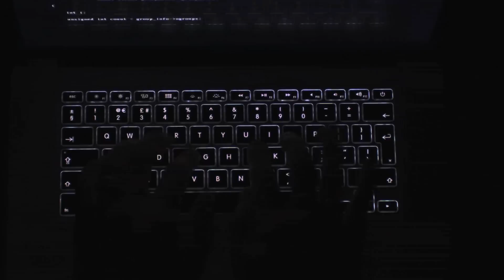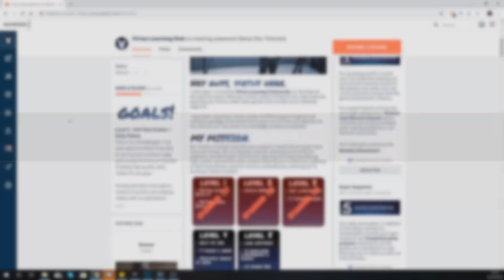Learn Programming For Video Games - C++ Programming Fundamentals Course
Want to be a video game programmer, but not too sure where to start? Throughout this series you'll learn the fundamentals and principles of C++ programming and how you can apply it to game development for use within engines such as Unreal Engine 4

You'll learn the language just like any other, breaking down the principles of object oriented programming, event driven programming and correct syntax.

You'll learn everything you need to know such as working with variables, functions, loops & more!

The first episode goes live on the 31st, want instant access?

My Recommended Desktop Setup:
GTX 1060
AMD Ryzen 5 1500X
RAM Corsair 8 x2
Corsair CX750M
Case NZXT Phantom 410
Motherboard MSI Tomahawk
Corsair h110I Liquid Cooler
Blue Yeti Pro Microphone
Rode PSA1 Boom Arm
2TB HDD + 128GB SSD